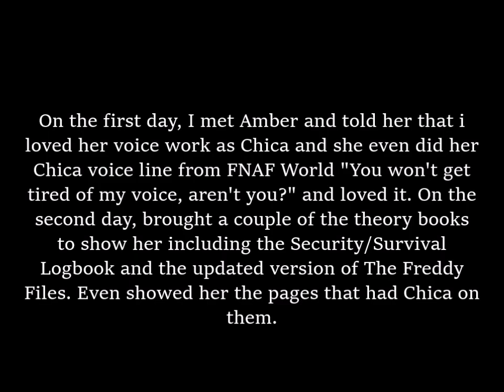Erie ComiCon 2023 Day 2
(Recorded Sept 9th, 2023)
Hello, Fellow Travelers and Explorers...Guess what, I'm not dead! Please accept my apologies for the long wait, but I have been so busy with my job and other real-world stuff that I haven't had the chance to upload Day 2 earlier. I am now uploading Day 2. Still, I hope you will stay around because I still want to continue to create content for you to enjoy and watch. In addition, thank you for your support, and for your patience with this channel, etc. So this video contains the events on the second day of Erie ComiCon this year. On the second day, I purchased/commissioned items to help vendor artists. The second day of Erie ComiCon was spent attending various panels, one of which was a Q&A panel featuring Amber Lee Conners, a VA who played Toy Chica, Nightmare Chica, JJ from FNAF World, Clara from FNAF: Sister Location, and Toy Chica from Ultimate Custom Night, if you are familiar with her from the FNAF fanbase. Additionally, she voiced Pieck/Cart Titan in Attack on Titan: The Final Season and more. I also attended the Cosplay contest as my Generation Loss AU character "The Sidekick"...but didn't win. Oh well. There's always next year. After the Cosplay contest, the Guinness World Record measuring event took place. MonsterLab Cosplay created Samael The Destroyer (which was also a real costume that they created and took a long time to put together, along with taking breaks, etc.). They were attempting to beat the world record of the longest pair of wings for a costume. The current record for the longest pair of wings was 20 feet 4 inches. And they have done it, they have beaten the world record of 32 feet 8.5 inches for the longest pair of wings!

Also, I will add a Google Doc in the description box showing the items I purchased/commissioned from various vendor artists.  Please make sure you ALWAYS support them including other local vendor artists at other cons and their creativity.